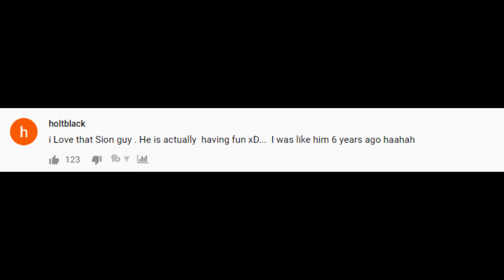When Yassuo Tried Dog Food...Blitz Thresh Combo...LoL Daily Moments Ep 998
When Yassuo Tried Dog Food...Daily moments from streamers ep 998(ftTyler1,Yassuo,TFBlade ,SoloRenektonOnly, Tobias Fate, BoxBox, VoyBoy, LL Stylish, Faker, Scarra, Gripex...).